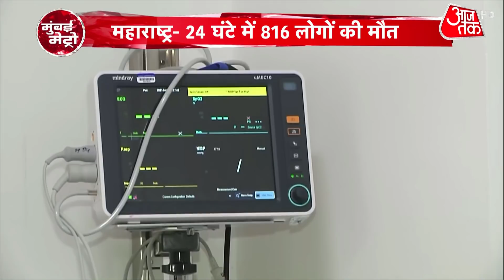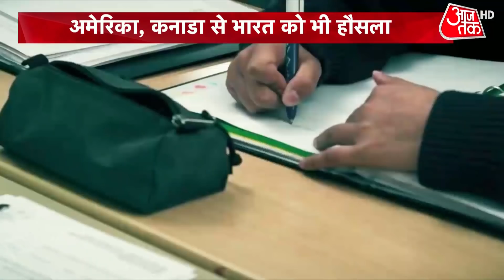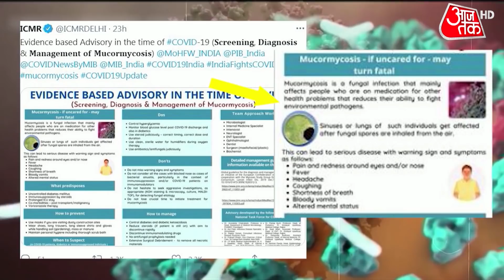Bhima Koregaon Case: Gautam Navlakha को SC से राहत नहीं, जमानत अर्जी खारिज | Mumbai Metro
भीमा कोरेगांव केस में समाजिक कार्यकर्ता गौतम नवलखा को सुप्रीम कोर्ट से राहत नहीं मिली है. कोर्ट ने उनकी जमानत अर्जी खारिज कर दी है. अन्य खबरों के लिए मुंबई मेट्रो देखिए.